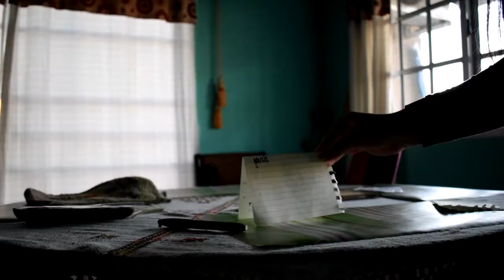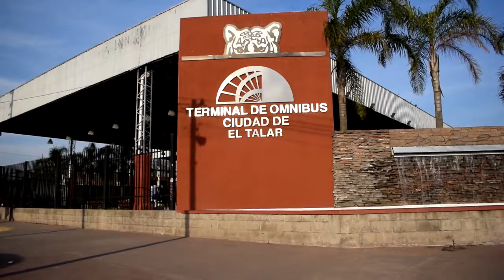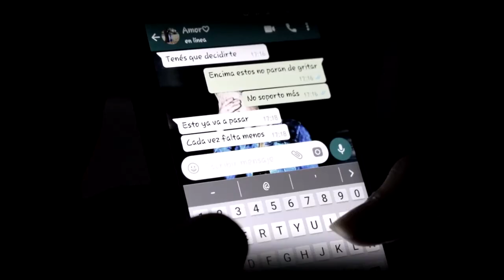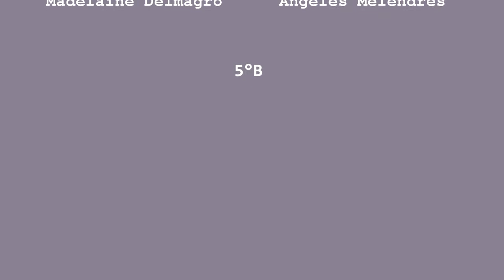TP Corto Motivos